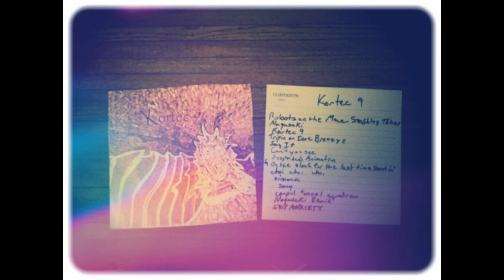kortec9 Robots on the Move Smashing Things .mp4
Track 1 kortec9        kortec9 is a project spanning years of tunes created here and there.   for the most part... all songs are as is and unpolished...   unrehearsed and unknown where to start and end... as you will hear